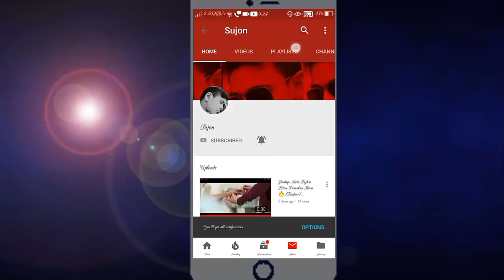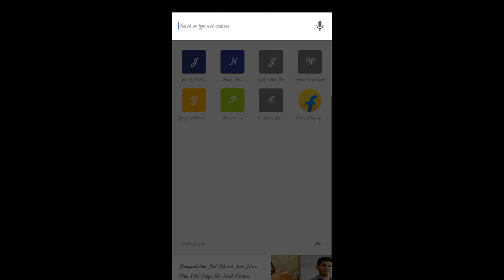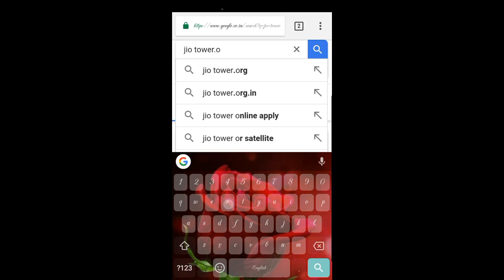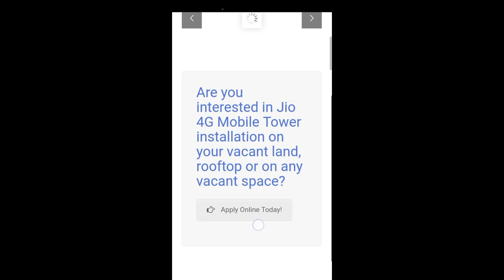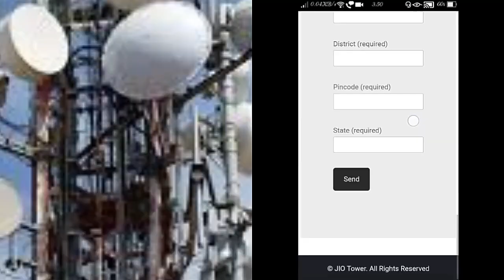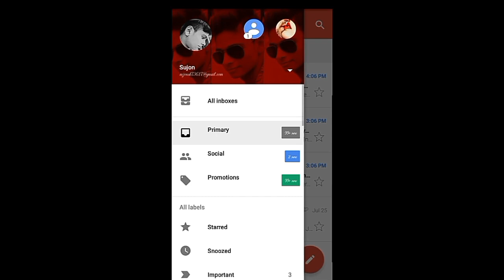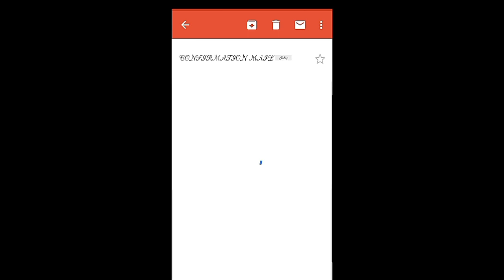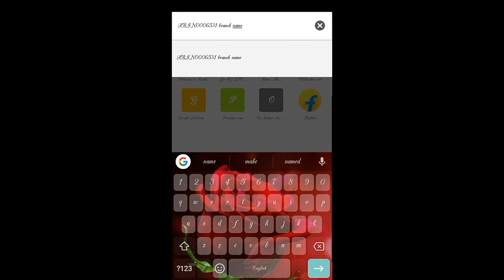Jio Tower fake installation and fake documents verify with proofs#Sujon_analysis 🔥🔥🔥🔥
jio Tower fake installation and fake documents verify with proofs 🔥🔥🔥🔥

🔈Is video ki madad se aap log dekh sakte ho ki Kaise Hum logo ke sath Ford ho rahi hai jio Tower installation Ko lekar Jo Mere Saath in Kai dino se ho raha tha toh main Socha usko ek video bana ke aap logo ke sath share karo aap logo ki thoda madad kar do, aur agar aap log is video ko Dekhte Ho toh aap logo ko pata chal jayega ki Kaise Hum logo ko target kar raha hai aur Paisa kar raha hai, Tu agar aap log bhi in Ford logo Ke Chakkar Mein Aate Ho to kya karna chahiye Mein is video mein acche se bata diya hoon, aap log Dekh Le Jayega, in logo ke baare mein bahut acche se detail Se Main Bata diya hoon aap log dekh lijiyega aur dusre ko bhi dekhne ka mauka De dijiyega is video ko share Karke,

  🔥  agar aap log jio Tower likh ke search Karogi toh  Tu jitni website open hoga Sab fraud hai Kyuki jio Tower ki Koi official website nahi  he jio ka official website only jio. com hai

SUJON_ANALYSIA